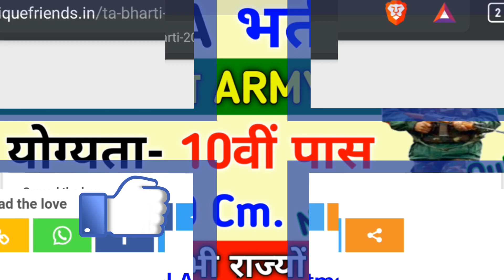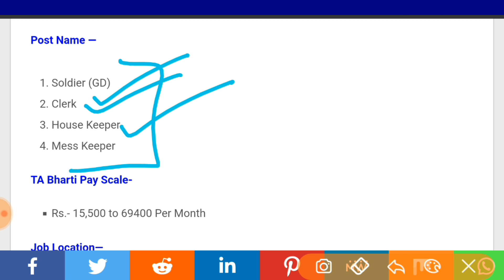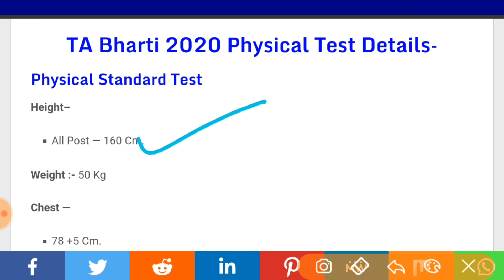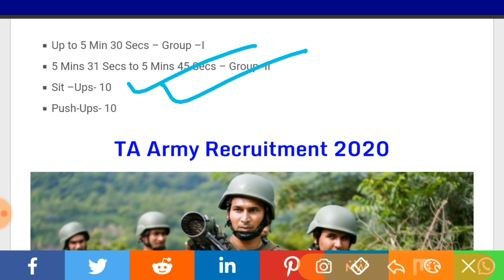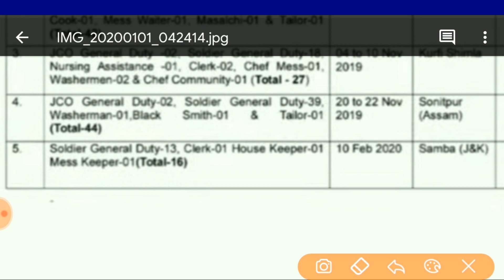TERRITORIAL ARMY OPEN RALLY BHARTI 2020 || TA खुली भर्ती 2020-20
ERRITORIAL ARMY OPEN RALLY BHARTI 2020 || TA खुली भर्ती 2020 -20 ||
Territorial Army Bharti 2020|| TA Rally 2020-All India Apply

हिन्दी में जानकारी के लिए ये देखे-- फार्म यहा से डाउनलोड करें

Territorial Army (TA) Bharti 2020, ta bharti 2020, territorial army bharti 2020, TA recruitment 2020, territorial army recritment 2020,territorial army bharti zone 1,territorial army bharti zone 2,territorial army bharti zone 3,territorial army bharti zone 4

ta army open rally bharti 2018 19

he Territorial Army initially had various types of units such as Armed Regt (TA), Infantry Battalion (TA), Air Defence (TA), Med Regt (TA), Engineers Field Park Coy (TA), Signal Regiment (TA), EME Workshop (TA), Coast Battery (TA), ASC GT Coy (TA), ASC Compo Platoon (TA), AMC Field Ambulance (TA), by 1972 these units have either been disbanded or converted to Regular Army except Inf Bn (TA).
The Territorial Army is a part of Regular Army and its present role is to relieve the Regular Army from static duties and assist civil administration in dealing with natural calamities and maintenance of essential services in situations where life of the communities is affected or the security of the Country is threatened and to provide units for Regular Army as and when required.

Presently the Territorial Army has a strength approx. 40000 persons comprising of Departmental TA units such as Railway, IOC, ONGC, and Non Departmental TA units of Infantry Battalion (TA) including Home & Hearth Battalions, Ecological Battalion (TA) affiliated to various Infantry Regiments and Engineer Regiment (TA) for maintenance of Line of Control Fencing.

Men of the TA have taken part in various adventure activities, famous one being scaling of Mt Tengchen Khang (6010 mtr) in West Sikkim by Jt-Indo-British TA Mountaineering Expedition in May 1998.

115 Infantry Battalion (TA) MAHAR
117 Infantry Battalion (TA) THE GUARDS
110 Infantry Battalion (TA) MADRAS
122 Infantry Battalion (TA) MADRAS
125 Infantry Battalion (TA) THE GUARDS
116 Infantry Battalion (TA) PARA
154 Infantry Battalion (TA) BIHAR

03 Engineer Regiment (TA)
158 Infantry Battalion (TA) (H&H) SIKH LI
103 Infantry Battalion (TA) SIKH LI
152 Infantry Battalion (TA) SIKH
150 Infantry Battalion (TA) PUNJAB
112 Infantry Battalion (TA) DOGRA
108 Infantry Battalion (TA) MAHAR
153 Infantry Battalion (TA) DOGRA
114 Infantry Battalion (TA) JAT

119 Infantry Battalion (TA) ASSAM